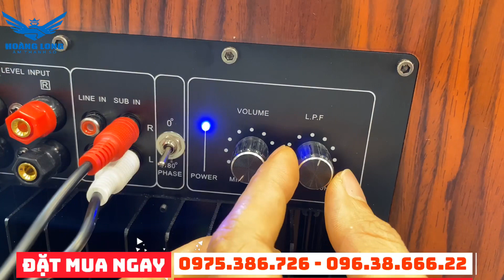Cách chọn loa sub điện hát karaoke gia đình tránh mất tiền oan